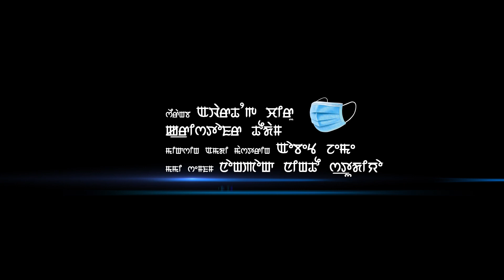Break the chain - Awarthanga Chiru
Break the Chain, a song based on present situation as we all faced global pendamic. Let's all stay strong for a while until this too shall pass. Produced by Awarthanga Chiru and Chistopher Thoudam, mixed and mastered by Obed Zeme , Post Production(Video) - Biju VFX